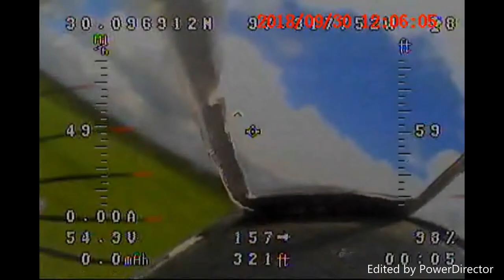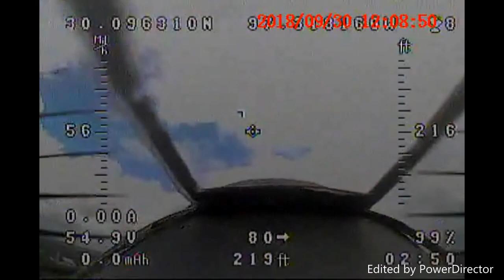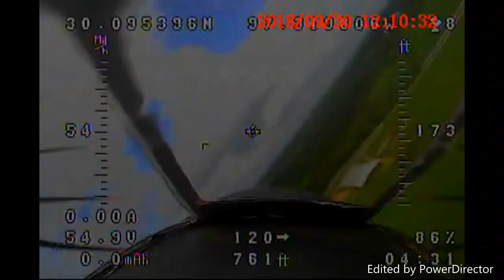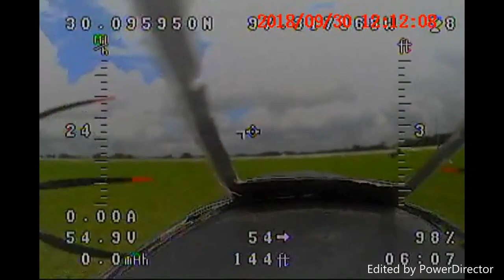Flying my RC P38 FPV Hammerhead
taking my P38 for another spin.  trying some stuff for the hell of it.  it was fun!